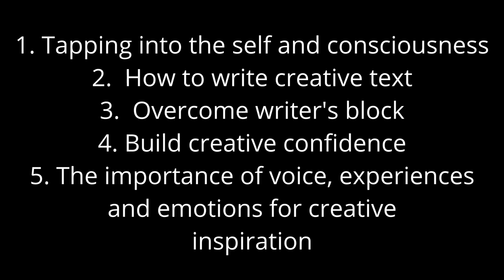I'm giving out some FREE CLASSES + UPDATE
I'm giving out some FREEBIES: In today's video I provide an update on a little bit of what I've been doing, and some free passes to my writing workshops (links below)

In 2012 I started the journey of becoming an actress. I accumulated so much knowledge along the way of also being an indie screenwriter, filmmaker, traveler, and founder of my own production company -- now I'm ready to share it with the world!

This channel is an outlet to inspire other people to go after their filmmaking dreams, inspire the wanderlust in others, and jump out of their comfort zones.

20 FREE Udemy Passes to PART ONE of my Workshop (first come first serve)

Skillshare also provides new students with a FREE 7 day trial